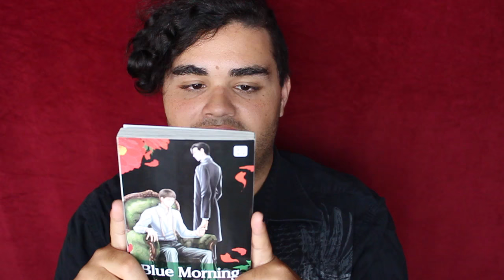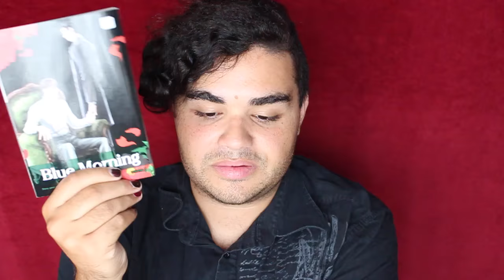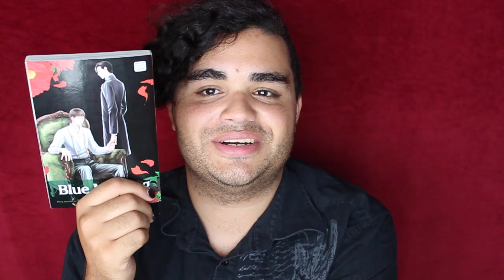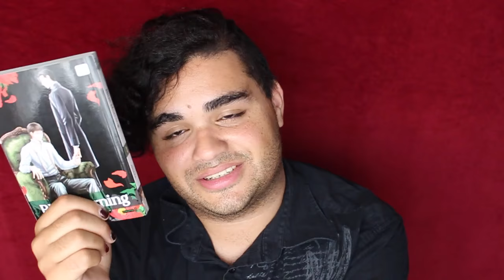Yaoi Review Blue Morning Vol 1 Shoko Hidaka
A period romance, that makes me super happy! Today I review Blue Morning Vol 1 By Shoko Hidaka and published by BL publishing. Its a great little first volume and I'm not too sure how I truly feel about it until I read the second Volume.

HUGGS!
XOXOXOXOXOXOXOX